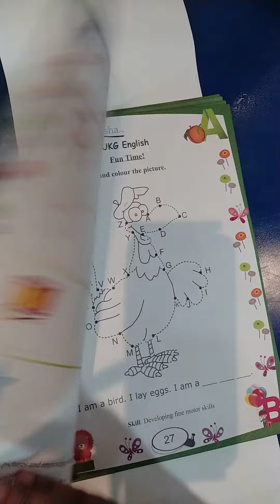Ukg,English worksheet, page no-25,26